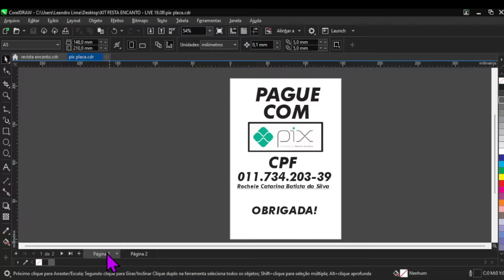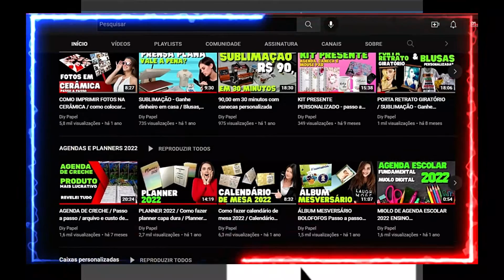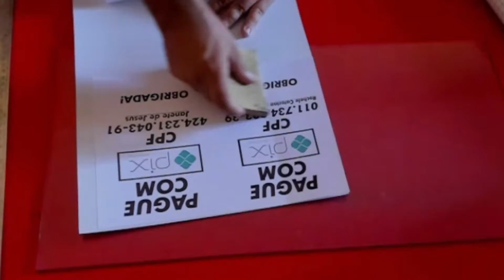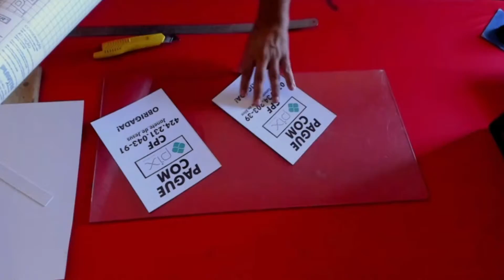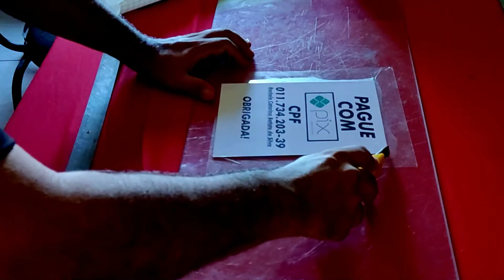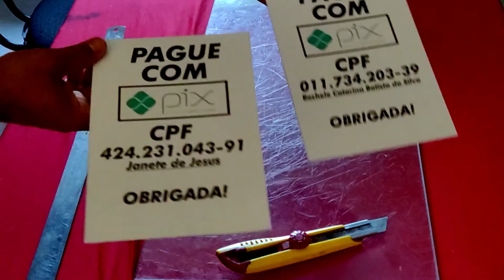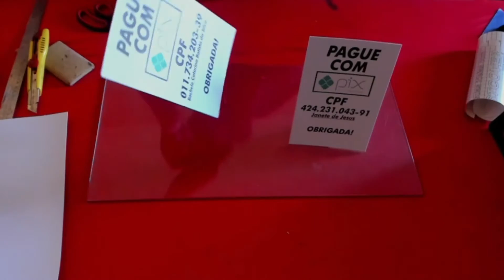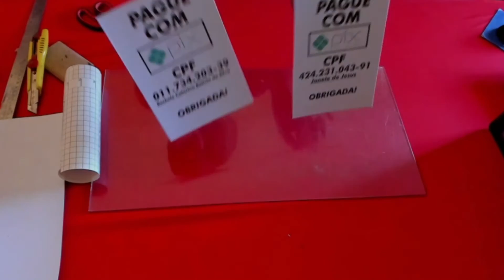PLAQUINHA PIX - FORMA SIMPLES E LUCRATIVA - PASSO A PASSO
Ganhe dinheiro fazendo essas plaquinhas de PIX. Esse modelo é simples e fácil e muito bom de vender.